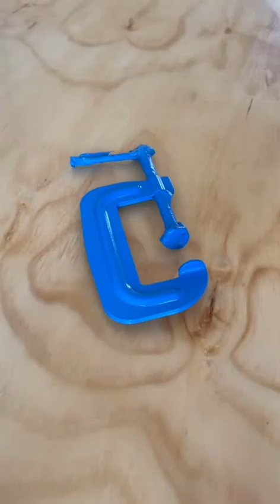Stanley Handyman 3" C-Clamp Restoration - ASMR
Watch as Bounty Archive restores this Stanley Handyman 3" H156 C-Clamp in stunning Bounty Blue! This physical object was completely mechanically sound, but it is important to have PRETTY TOOLS! Head to Bountyarchive.com to read about Pretty Tools and see other restoration experiments.